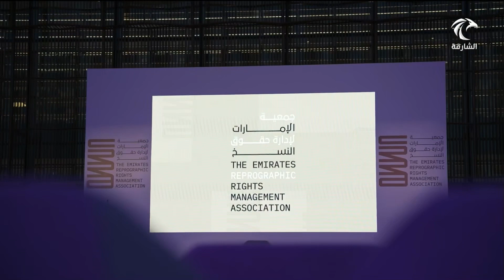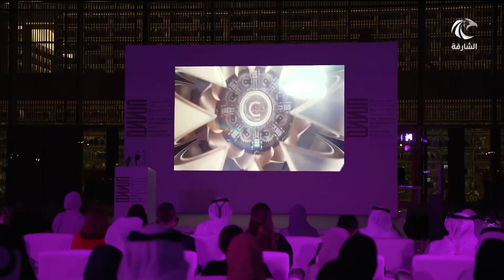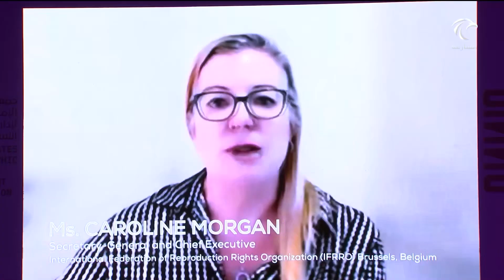بدور القاسمي تشهد إطلاق أول جمعية لإدارة حقوق النسخ في المنطقة خلال حفل عقد في بيت الحكمة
أخبار الدار | بدور القاسمي تشهد إطلاق أول جمعية لإدارة حقوق النسخ في المنطقة خلال حفل عقد في بيت الحكمة